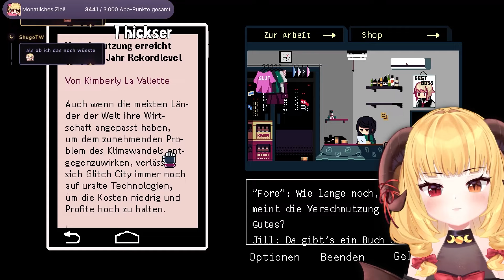Bitte...geh durch meine Hintertür und zerstöre meine Security! | VA-11 HALL-A 05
Das VOD meines Livestreams von VA-11 HALL-A!

-Inhaltsverzeichnis-
00:00:00 Quatschrunde
00:28:44 VA-11 HALL-A Cyberpunk
02:49:20 Abmod

Hier findest du mich auf anderem Social Media! (⁎˃ᆺ˂)